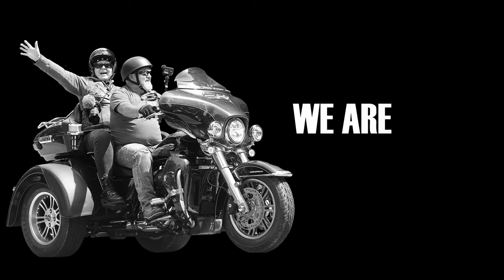RV LIFE IN THE GULF OF MEXICO//Pirate Ship Cruise//Crawfish Boil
In this video we take you aboard the Red Dragon Pirate Ship in Port Aransas, Texas.  It was a little windy as we cruised out of the ship channel and past the old light house that sits out near the Gulf of Mexico, but we had an awesome afternoon cruise catching a glimpse of the sun as it was setting.

As a customer appreciation at Southern Oaks Luxury Rv Resort,  we all filled our bellies with shrimp and crawfish at the biggest Louisiana Boil I had ever attended.  The hospitality of the new Management at the Resort has been overwhelming this year.
We want to thank everyone at the Park for your friendship toward us and especially for your attendance at the Park Church Services.  Rickey was honored to baptize 5 of our friends and it was such a blessing as he was able to minister to so many other Winter Texans.
We want to thank each of you who are following along on our journey and hope to maybe one day meet up with you along the way.

Rickey and Denise
Soaring Together
Living Life in Different Places

Galaxy S22 Ultra Android Phone
HP Pavilion All-in-one Desktop 27  -  Windows 11
Samson G-Track Pro Microphone
DJI Wireless Microphone system